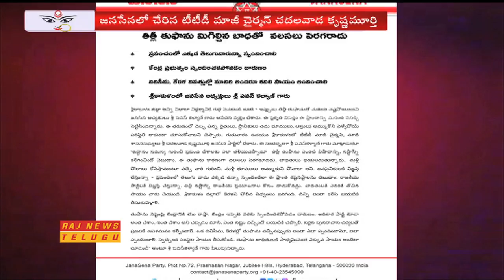Janasena Pawan Kalyan Welcomes TTD Ex-Chairman Chadalavada Krishnamurthy | Srikakulam | Raj News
Janasena Pawan Kalyan Welcomes TTD Ex-Chairman Chadalavada Krishnamurthy | Srikakulam